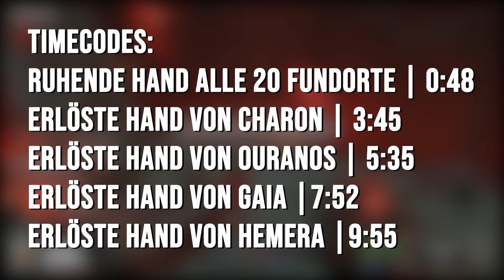Erlöste Hand von Charon, Ouranos, Gaia & Hemera | Alle Hand Wunderwaffen Upgrades | Ancient Evil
­ÖFFNEN
In diesem Video zeige ich euch wie ihr auf der neuen Zombie Karte Ancient Evil in Black Ops 4 Zombies alle Hand Wunderwaffen bauen oder finden könnt, und wie ihr diese upgraden bzw. verbessern könnt. Also das heißt ich zeig euch auch alle orte der ruhenden Hand, da es davon 20 plätze gibt und ich zeige euch die Hände von Charon, Ouranos, Gaia und Hemera.

► Hilfreiche Foren:

Ihr sucht Mitspieler, Tipps und Tricks für den Zombie Modus?

Der Beat ist von DeetoxVengeance! Schaut bei ihm vorbei wenn ihr gute Beats und guten Rap hören wollt. Aber Sofort!

► ''ONE DAY'' Uplifting Rap Beat/Instrumental (prod. Deetox Vengeance)

► Mein Equipment:*

● X-Box Headset
● PC Headset